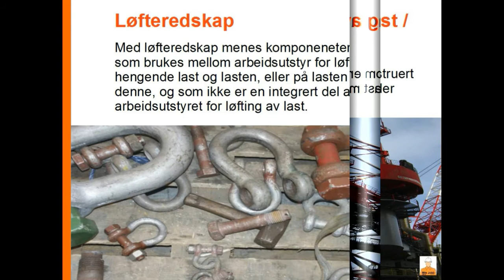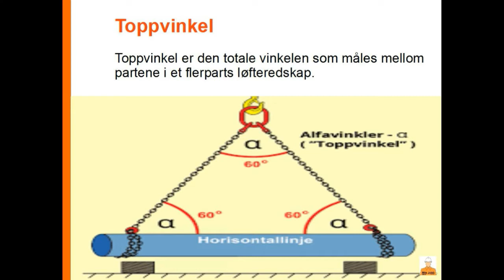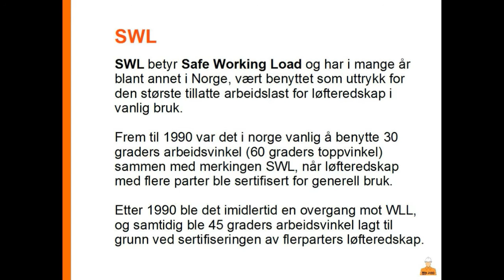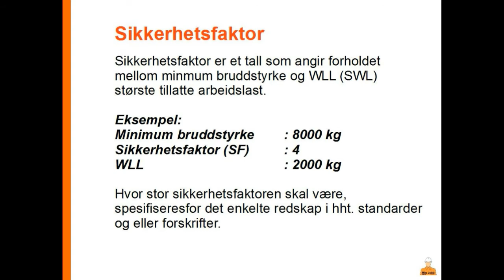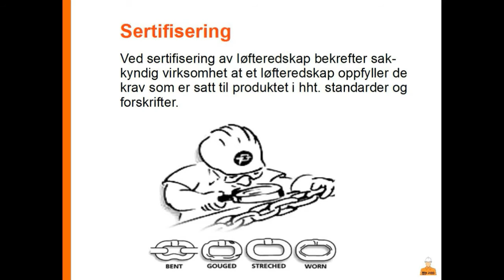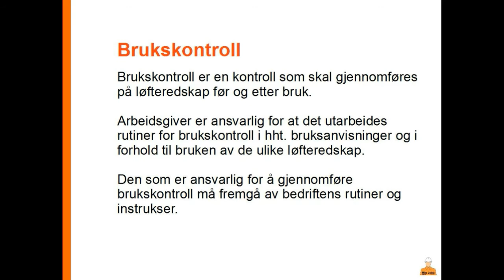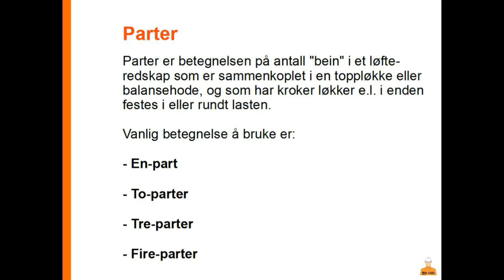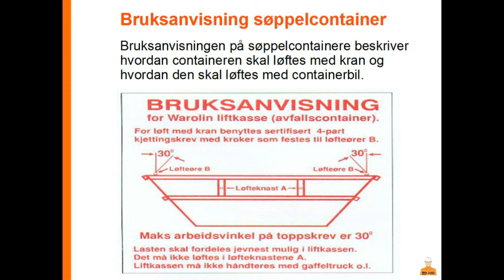Dekksoperatør - 05 - Ord og uttrykk knyttet til løfteoperasjoner